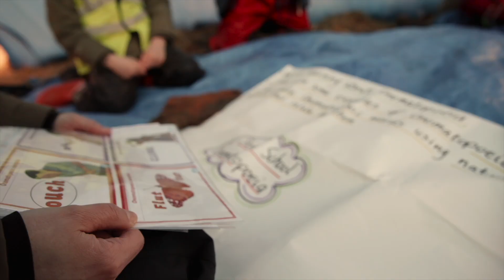"We do get muddy carpets, but the mud dries"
Hear about the potential for outdoor learning no matter how small your outdoor space is.